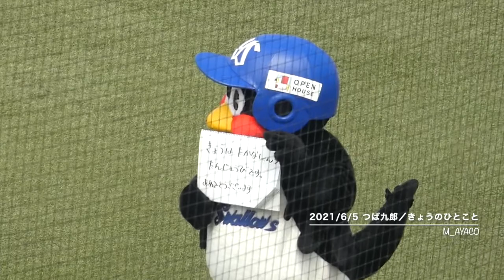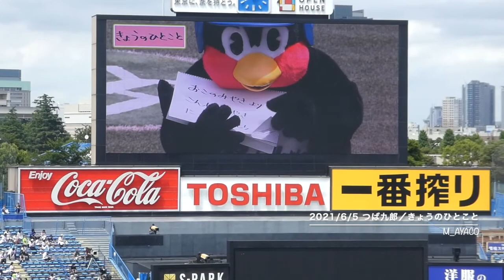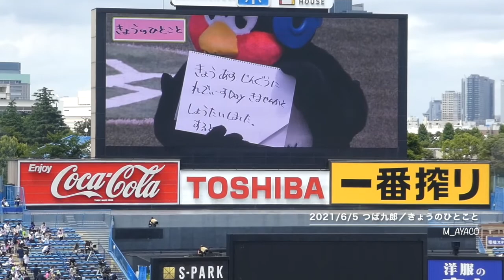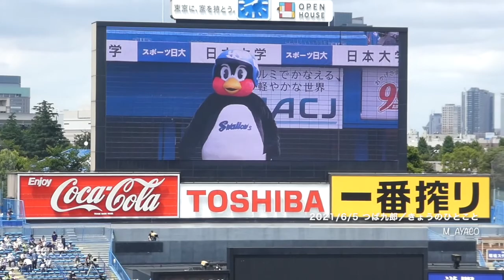【交流戦2021】6/5：つば九郎／きょうのひとこと（きょうはれでぃーすDay）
神宮球場（YS vs L）
観客数：14,484人
SWALLOWS LADIES DAY 2021

「Swallows LADIES DAY FM シート」購入者限定のミニFM放送に、ゲスト解説としてスワローズOB五十嵐亮太が登場